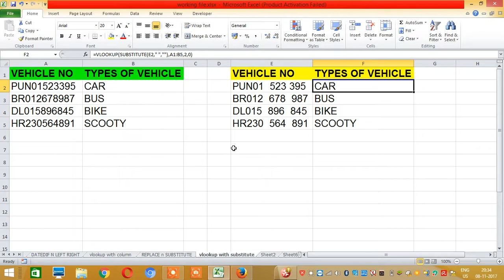VLOOKUP WITH SUBSTITUTE FUNCTION IN EXCEL, HINDI :- G KUMAR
In this video, we have covered how to use VLOOKUP with SUBSTITUTE FUNCTION in exceUsing substitute function, we can remove all space from any cell which can't be done by trim formula.
        Thnx,
        G kumar